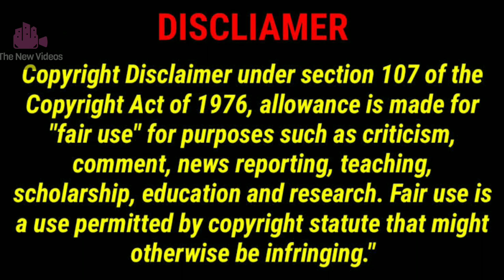DUMB BLIND DEAF |Round2hell | R2h | Nazim, waseem,Zain Sefi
1_- round 2 hell new videos 2023
2_-round 2 hell new video
3_-Round 2 new video
4_- Round 2 hell new video 2022
5_-round 2 hell comedy 2023
6_-roumd 2 hell school life
7_- round 2 hell zombie comedy 2022
8_- round 2 hell nazim comedy video

ROUND 2 HELL NEW VIDEO 2023
ROUMDE 2 HELL NEW VIDEO SCHOOL LIFE 2022
ROUMD 2 HELL COMEDY VIDEO NAZIM ZAYEN SEFI 2022
Nazim comedy 2023.shorts
Waseem comedy video 2023
Zeyam. Sefi. Cedy video 2023 shorts videos nazim
Waseem blog video
Round 2 hell blog video
Round 2 hell shorts videos
Round 2 hellnwrvideos2023
Round2hellcomedyvideo2023
Round2heelnewvideo2024
Round2hellnewshortsvideocomedy2023